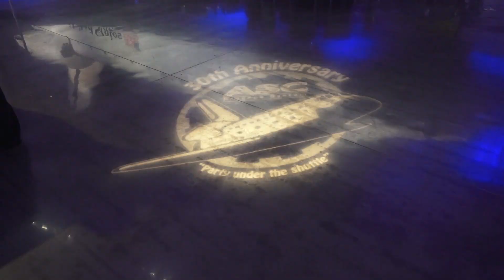ASC's 30th Anniversary Party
Everyone had an awesome time at ASC's 30th-anniversary party that was under the real-life Endeavor space shuttle! The band rocked, the food was fantastic, and had an overall out of this world experience. Here are some of the best highlights.

ASC Process Systems is the world's leading manufacturer of autoclaves and ovens for the aerospace, composites, nuclear, vulcanizing, and glass industries. We have been in business for 30 years and are the recognized leader in autoclave and control system technology.